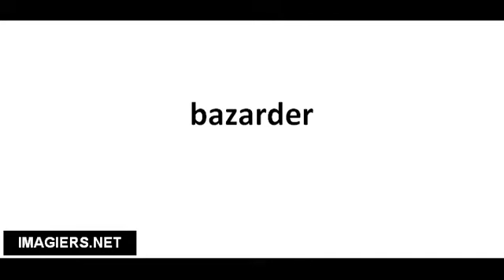Ranskankieliset sanat # bazarder